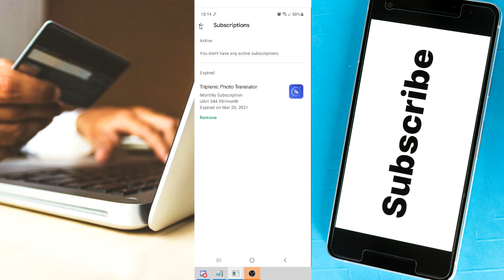Cancelar suscripciones pagas de Google Play Store